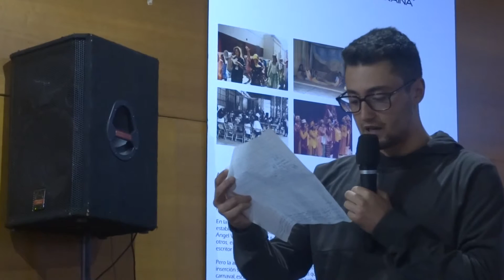JOSÉ MARÍA RAMÍREZ CARRILLO: Poética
LAURA FJÄDER presenta WILL SCARLET NO ERA DIOS
Aula de Cultura Juan Goytisolo. Almería, 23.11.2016

Organiza: ASOCIACIÓN DE VECINOS LA TRAÍÑA